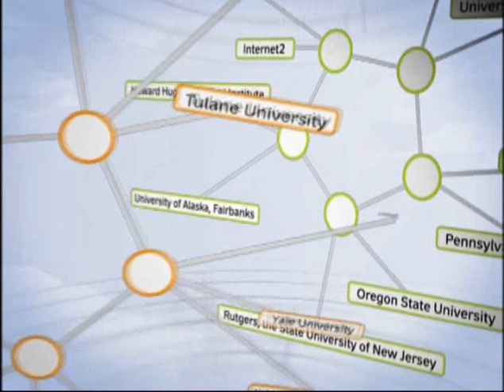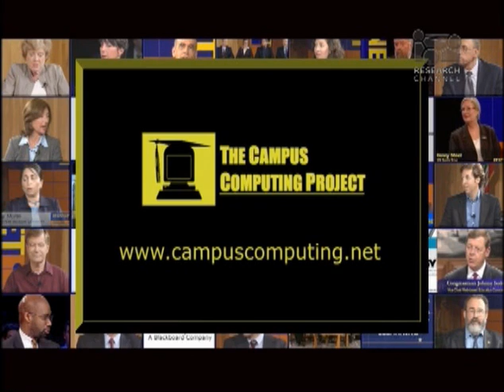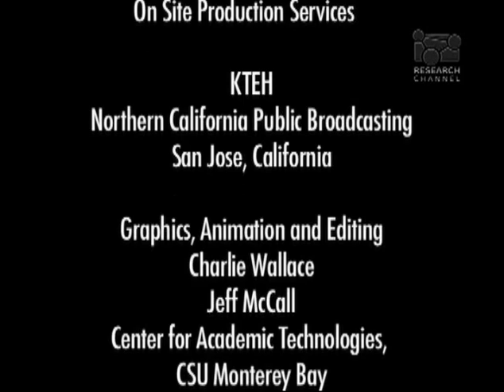Campus Security, Emergency Response and Crisis Management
What is the best way to ensure the safety of our nations college and university students? Natural disasters and campus tragedies highlight the need to improve crisis management and emergency response.